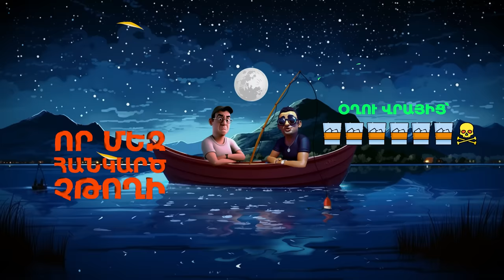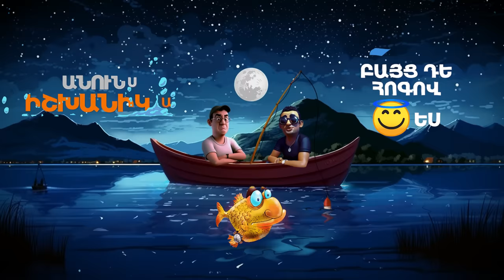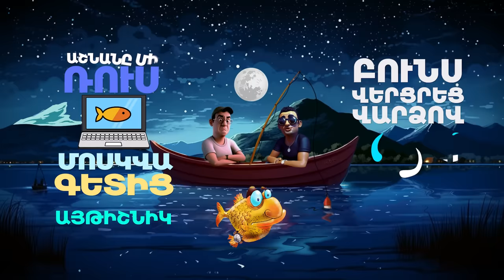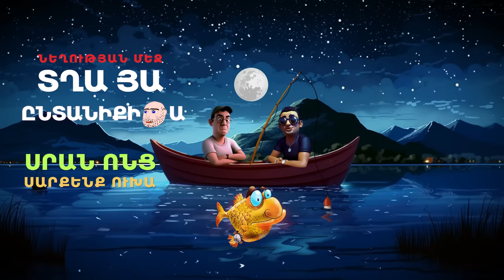Garik Martirosyan ft. Jasmin Martirosyan - Voske Dzknik | Hayer Irar Mi Kereq(Official Lyrics Video)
Voske Dzkinik | Hayer Irar Mi Kereq
 - Garik Martirosyan
feat. Jasmin Martirosyan

Special thanks to:
Karen Khachatryan
Edgar Hakobyan
Manuk Ghazaryan
and Studio 8

Lyrics by
Garik Martirosyan
Arman Pahlevanyan
Sargis Mnoyan
Artur Janibekyan
Vardan Zadoyan
Edgar Hakobyan

Music production by Arman “Big Bro” Pahlevanyan

Video by  @sharmholding

LYRICS:

Այս երգը նվիրվում ա մեր համով ազգին։

Ես ու մեր բակի Անդրանիկը, իմ ընկերը ու սանիկը,
Էրկուսով առավոտյան էկանք Սևան ձկնորսության։
Կարթը որդով քցվեց ջուրը,
Մեր մեջ լցվեց գարեջուրը․
Գերմանական, համարյա,
Արտաշատի «Բավարիա»,
Հետո գնաց քաշած օղի, որ մեզ հանկարծ չթողի։
Օղու վրայից՝ վիսկի, որ Սևանը գա տեսքի։
Հետո մի շիշ ջին խմվեց, Անդոս ավազին հենվեց,
Ես էլ լավ - լավ եմ արդեն, կիսաջին-կիսամարդ եմ։
Մեկ էլ կարթը թփրտաց, Անդոս իրար խառնված՝
Սևանից հանեց փոքրիկ, սիրունիկ ոսկե ձկնիկ։
- Հարազատնե՛ր, բարև ձեզ, կախարդական ձուկ եմ ես,
լճում հայտնի տղա եմ, ի դեպ՝ ձեր նման հայ եմ։
Տուն, տեղ, ընտանիք, ջրի տակ՝ քավոր, սանիկ,
Հարգանք, պատիվ, շրջապատ, երեխա՝ տաս հազար հատ։
Հա, ձուկ եմ ֆիզիկապես, բայց դե հոգով հայ եմ ես։
Անունս Իշխանիկ ա, ածականս Ծիտանիկ ա։
Չախկալի տղեն եմ ես, կճանաչի՝ ում հարցնես։
Հայ եք դուք և հայ եմ ես, ինձ մի՛ կերեք, ախպոր պես։

Հայե՛ր, իրար մի՛ կերեք, հայե՛ր, իրար մի՛ կերեք։
Դե, ախր շա՜տ համով ազգ ենք, բա էլ ո՞նց իրար չուտենք։
Հայեր իրար մի՛ կերեք, մի՛ կերեք, մի՛ կերեք։
Ո՞նց դիմանանք ու չուտենք, ախր շա՜տ համով ազգ ենք։

Անդոն՝ թե բա, ձո՛ւկ, քցենք` քեզ Սևանա լիճ քցենք,
Սենց վերջանա՞ պատմությունը, բա երեք հատ ցանկությու՞նը։
Ցանկություն կա՝ ունենալ, մարդա մի միլիարդ դոլար։
Համ էլ՝ մարդա մի - մի հատ ամերիկական Գրին քարտ։
- Շաքարով ձեզ ընդհատեմ, ամեն ինչ կկատարեմ։
Ակվարիումի ձուկ ըլնեմ, պարտքի տակից կհելնեմ։
Ուղղակի խնդրում եմ տաք ինձ մի ամիս ժամանակ,
Հարցեր ունեմ լուծելու, կոմունալներ մուծելու։
Աշնանը մի ռուս ձկնիկ Մոսկվա գետից՝ այթիշնիկ,
Բունս վերցրեց վարձով, բարձր գնով 6 ամսով։
Փողը ստավկեք արեցի և կյանքս խորտակեցի։
Տվեք ինձ տաս հազար (10000) դրամ, իկռուս արև՝ հետ կտամ:
Հետն էլ՝ 2 միլիարդ, համ էլ՝ 2 հատ գրին քարտ:
Մի՛ սարքեք ինձ հանգուցյալ, օլիգարխնե՛ր պոտենցիալ,
Oլիգարխներ պոտենցիալ Նահանգներից Միացյալ:

Հայե՛ր, իրար մի՛ կերեք, մի՛ կերեք, մի՛ կերեք։

Անդոն ասաց.
- Եթե մեր ձուկ ախպերը հայ ա, նեղության մեջ տղայա,
Ընտանիքի գլուխ ա, սրան ո՞նց սարքենք ուխա:
Ուրեմն՝ սենց անենք, Իշխա՛ն,
Առ քեզ հարյուր հազար դրամ (100000),
Ձուկ ես, փիղ, թե՝ կակադու, կարևորը՝ հայ ես դու։
Ձկնի՛կ, լո՛ղ տուր, լո՛ղ արա, ականջիդ էլ օղ արա՛,
Խնդրում եմ, էլի, մի՛ կերեք։
Հայե՛ր, իրար մի՛ կերեք։